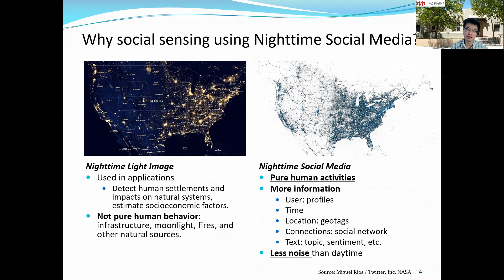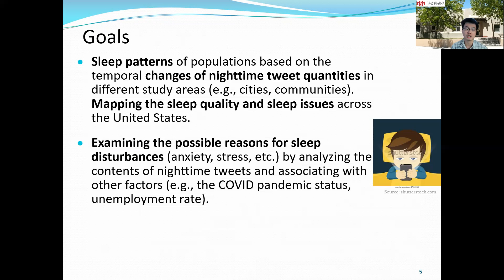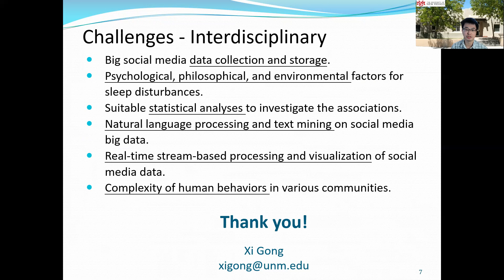Sleepless in America: Social Sensing with Nighttime Social Media Usage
Professor Xi Gong in the department of Geography & Environmental studies discusses his submission titled, "Sleepless in America: Social Sensing with Nighttime Social Media Usage."